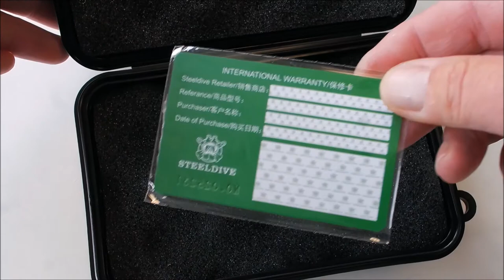Steeldive SD1970 Seiko 6105-8110 Captain Willard Homage Review | Watch Point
Watch Point Uhrenfreunde präsentiert:

Steeldive SD1970  Seiko 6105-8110 Captain Willard Homage Review

Uhren Daten:
2020 version of the Steeldive SD1970SS diver's watch
Seiko NH35 'Hacking and Handwinding' movement with a 41 Hour Power Reserve
316L Stainless Steel case
Sapphire glass with anti-reflective coating
Swiss Luminova C3 on the dial and BGW9 on the ceramic bezel
200m Water Resistance
1 Year international warranty card
Capsule packaging

Dimensions:
Case diameter: 44mm
Lug to Lug: 47mm
Case thickness: 13.5mm
Lug width: 20mm
Weight: 114 grams

Deutsche Wristshot Gruppe...zeigt her Eure schönsten Uhrenshots